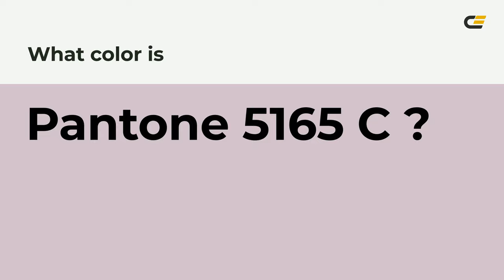color d3c0cd hex color - Violet color - Cool color d3c0cd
What color is ? d3c0cd hex color - Violet color - Cool color d3c0cd

Hex d3c0cd Color Code is also known as color.

Hex d3c0cd Color code in RGB color code model is created after adding 82.75% red color, 75.29% green color and 80.39% blue color.
Hex d3c0cd Color code in CMYK color (process color) code model is generated after subtraction of 0% cyan, 9% magenta, 2% yellow and 17% black.